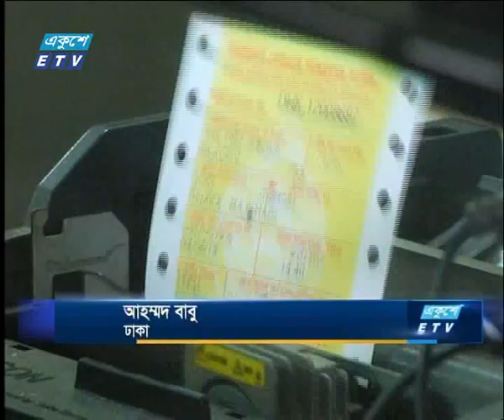দুপুর ০২ টার সংবাদ, ২৬ মে ২০১৯ | ETV News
উপস্থাপক: সাব্বির আহমেদ, ফেরদৌসি আহমেদ

২০০০ সালের ১৪ই এপ্রিল এটি সম্প্রচার কার্যক্রম শুরু করে। টিভি চ্যানেলটির খবরে নতুনত্ব ও অভিনবত্ব থাকার কারণে দর্শকদের কাছে বিপুল জনপ্রিয়তা লাভ করে। দেশ বিদেশের সর্বশেষ খবর, নাটক, সিনেমা, ডকুমেন্টারিসহ নানা খবর ও বিনোদনমূলক অনুষ্ঠান প্রচারিত হয় একুশে টেলিভিশনে।